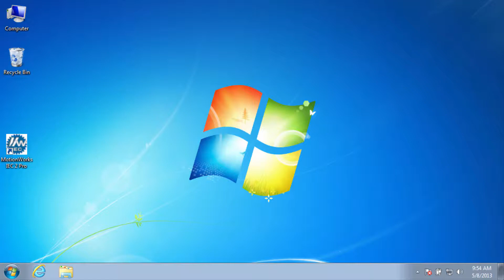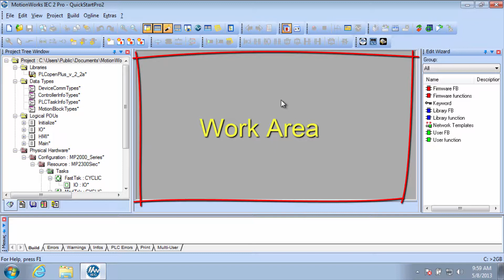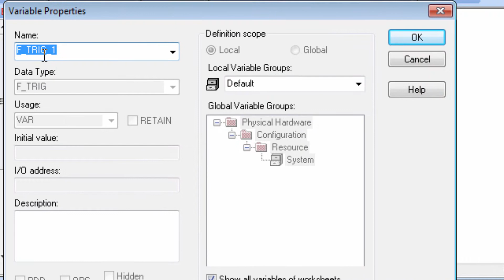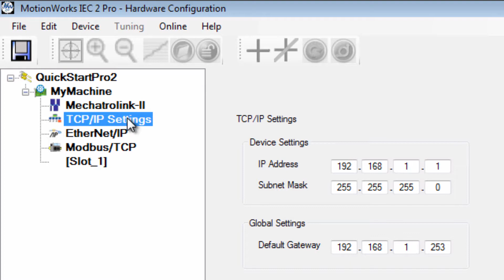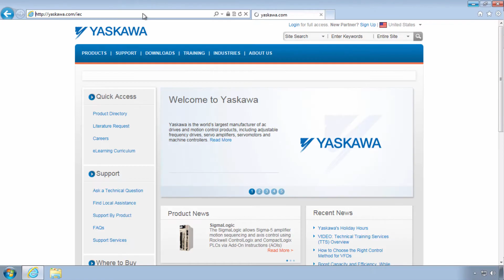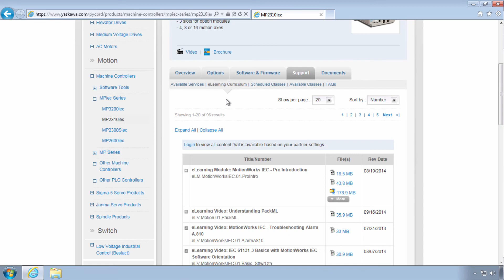eLearning Video: MotionWorks IEC (Spanish) - New Project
This video shows how to start a new MotionWorks IEC 2 Pro project along with a quick overview of the software.  Audio in Spanish.

This eLV is also available on the Yaskawa America, Inc. - Drives & Motion Division learning management system, "Learn with Yaskawa".   Keyword: eLVMotionWorksIEC.52.NewProject